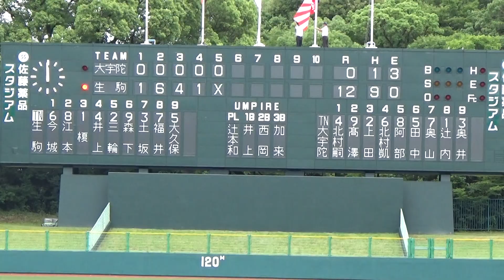2019/7/15 大宇陀vs生駒 １～５回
第101回全国高等学校野球選手権奈良大会
２回戦＠佐藤薬品スタジアム
大宇陀vs生駒
１～５回
生駒、コールド勝ち